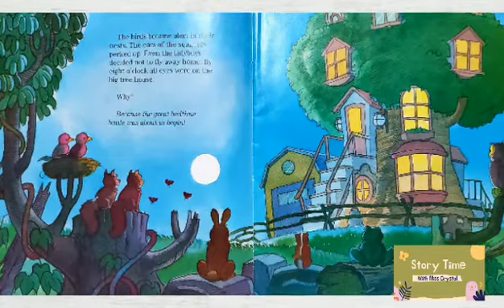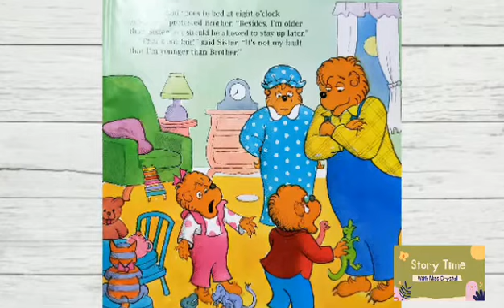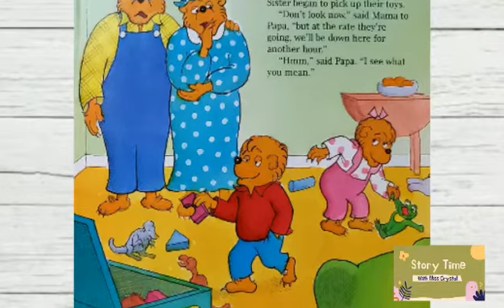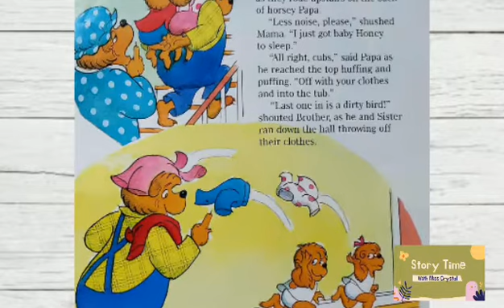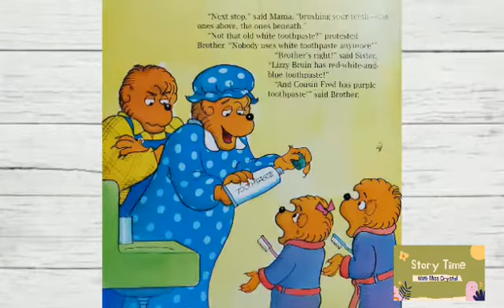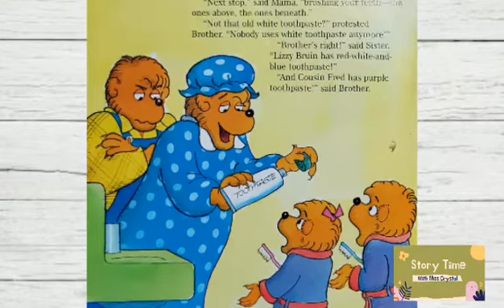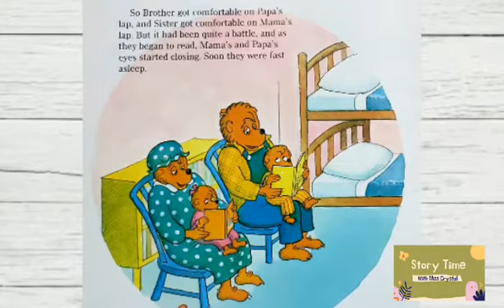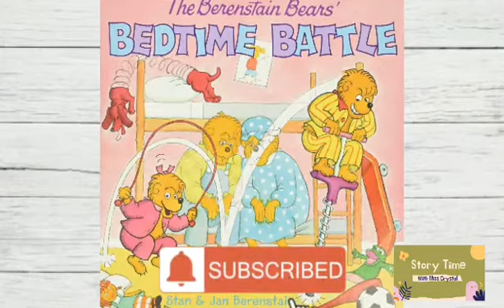THE BERENSTAIN BEARS BEDTIME BATTLE | KIDS STORYTIME | READ ALOUD FOR KIDS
BOOK:

BOOK INFORMATION:
Author: Jan & Stan Berenstain
Illustrator: Stan Berenstain
Published by: Random House